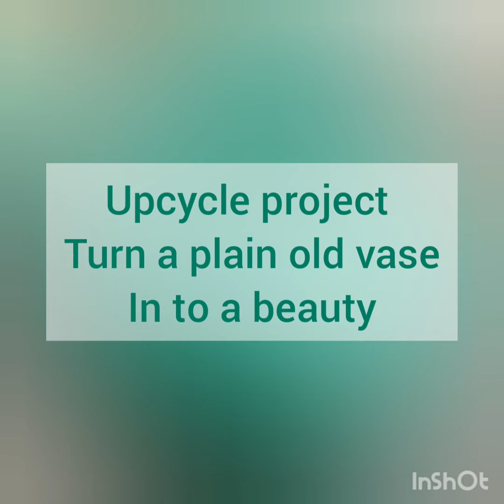Vase upcycleling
Love pouring on old vases.
Colors used, all diffrent greens from Amsterdam, decoart extreem sheen saffire gold and copper.